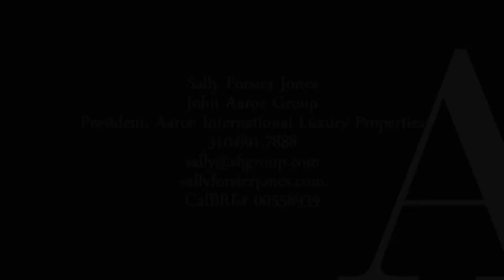The Enclave- Century City- Aerial Film by Bethany Fox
Property Video of The Enclave Century California 90067 by PlatinumHD for Sally Forster Jones Group